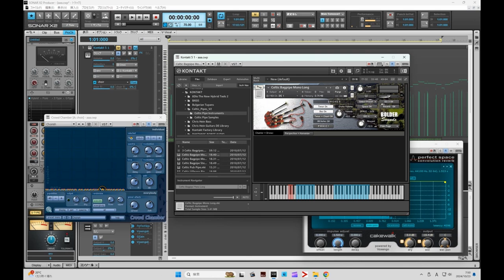A Boy's Lament for hisvDragon (looped material)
『A Boy's Lament for hisvDragon』はスコットランドの古い曲です。
グレートハイランド・バグパイプのシンセで演奏しました。
この音源はループしています。
あなたの作品の素材として使ってください。
以下のURLからmp3ファイルをダウンロードできます。

"A Boy's Lament for hisvDragon" is an old traditional music of Scotland.
I played this tune by Great Highland Bagpipes VSTi.
This sound track is looped from the end to the head.
You can use the sound track for your works.
You can download mp3 file by following URL.